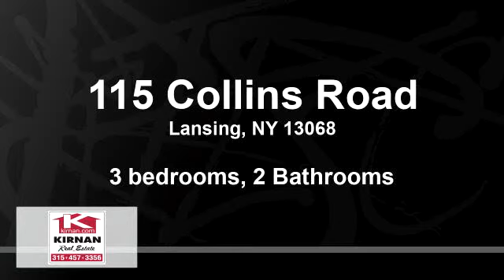Residential for sale - 115 Collins Road, Lansing, NY 13068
Affordable mobile home with land. Great country location with just over an acre of land. Easy access to Ithaca & Cortland. Lansing Schools! Metal roof is 1 year old.

Bedrooms: 3
Bathrooms: 2
Square Feet: 1040
Price: $115,000

08/09/2019 03:35:33 am

Last modified: